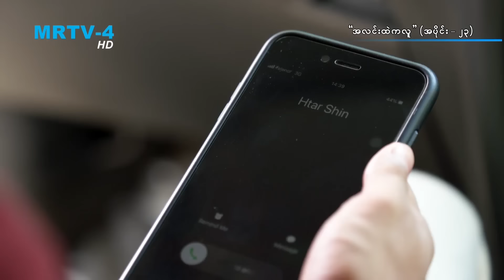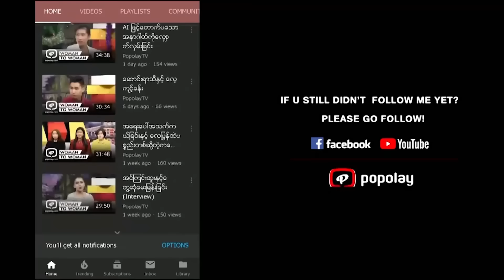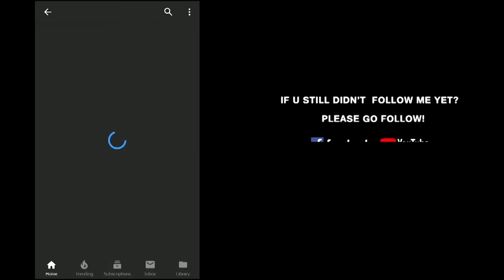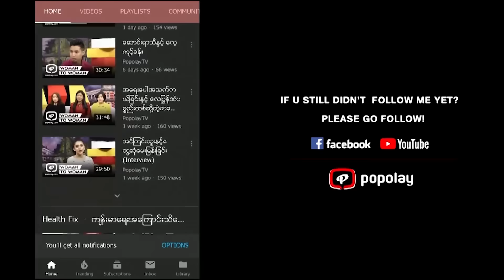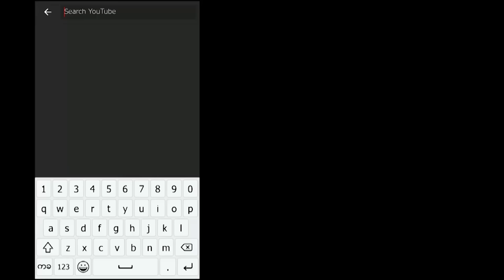အလင္းထဲကလူ | အပိုင္း - (၂၃)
"အလင္းထဲကလူ" ႐ုပ္သံဇာတ္လမ္းတြဲကို တနလၤာ မွ ေသာၾကာအထိ  ညစဥ္ 8:45 နာရီ MRTV-4 ႐ုပ္သံလိုင္းမွ ေစာင့္ေမၽွာ္ၾကည့္႐ႈႏိုင္ပါသည္။